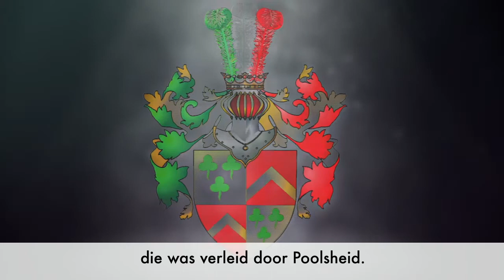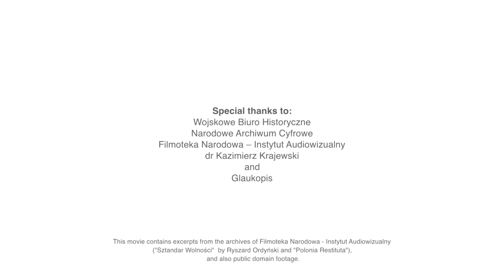Józef Haller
Today we present you another movie from the documentary series about the "founding fathers" of Polish independence 1918. With this movie we would like to introduce the personage of Józef Haller.